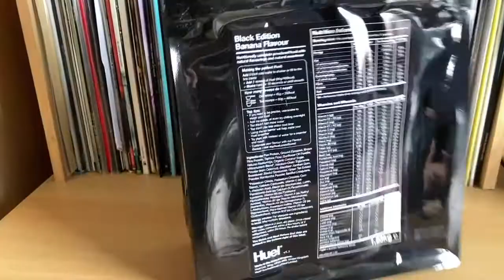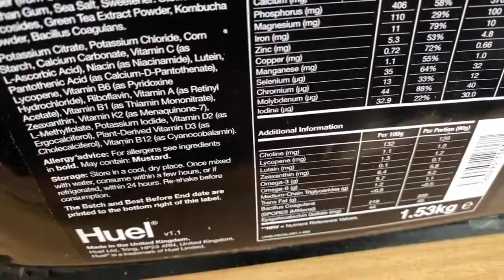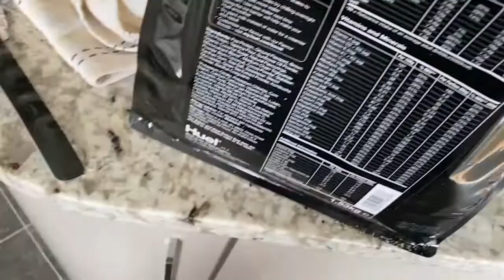Huel Black Starter Pack Unboxing - Trying meal replacement for few weeks